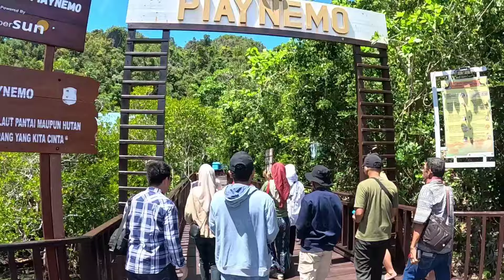One Day Trip Raja Ampat Bersama DEO Trip